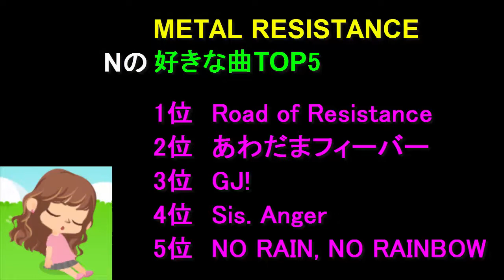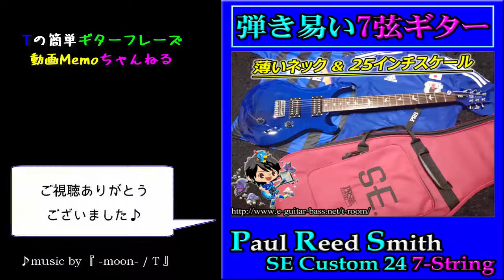【BABYMETAL】METAL RESISTANCE好きな曲TOP5（3ヶ月聴いて）×2名分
BABYMETALの2ndアルバム『METAL RESISTANCE（メタルレジスタンス）』を3ヶ月ヘビロテで聴いての好きな曲TOP5を自分TとNの2名分発表♪勝手にランキング企画です。

バラエティー豊かなアルバムなので、やはり好きな曲順にすると 好みがハッキリ出る感じですね(笑)

└▼初7弦ギターに最適？PRS SE Custom 24 7-String 購入レビュー